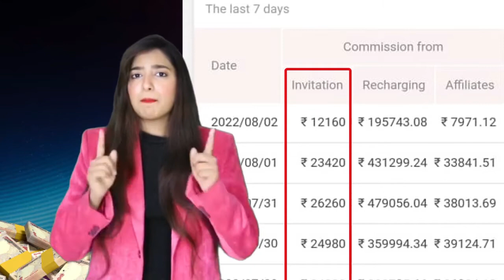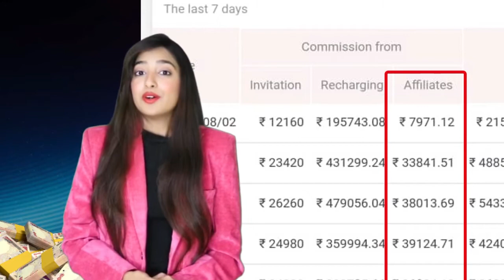20 October 2022